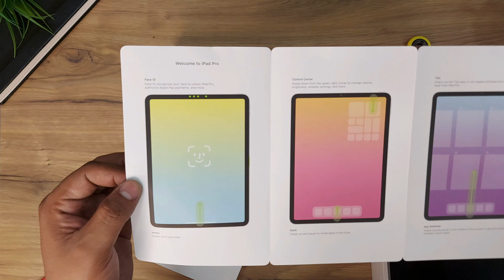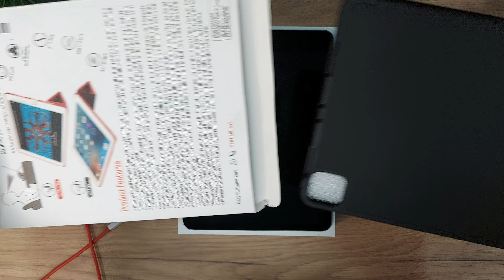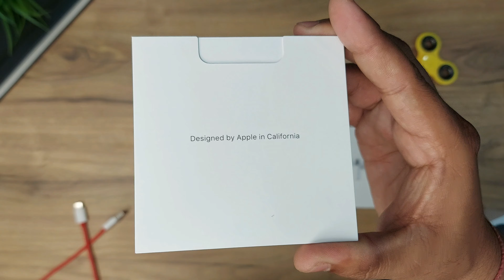UNBOXING MY NEW IPAD PRO 🔥😱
Welcome to the Unboxing of the NEW IPAD PRO 11 inch, Apple Air Pods Pro AND The APPLE PENCIL.

BUYING LINKS
FLIP COVER

MY GEAR
Camera 1 : Samsung Galaxy M51
Camera 2 : One Plus 6t
Camera 3 : Ipad Pro 11 inch 2020 model

TIMESTAMPS
00:00 INTRO
00:30 APPLE iPAD PRO UNBOXING
01:22 APPLE iPAD PRO inBox Accessories
02:53 APPLE iPAD PRO Flip Cover
04:37 APPLE AIR PODS PRO UNBOXING
06:51 Pairing APPLE AIR PODS PRO
07:20 APPLE PENCIL UNBOXING
08:40 Pairing APPLE PENCIL
09:10 OUTRO

MUSIC CREDITS
MUSIC 1: LAKEY INSPIRED
MUSIC 3: Music by Black Jade - I Don't Want To Be You

NEW AIRPODS PRO
NEWLY LAUNCHED AIRPODS PRO
UNBOXING APPLE AIRPODS
APPLE AIRPODS UNBOXING
APPLE ECOSYSTEM
APPLE AIRPODS PRO
APPLE IPAD PRO UNBOXING
NEW APPLE AIRPODS
NEW APPLE IPAD
NEW APPLE IPAD PRO
NEW APPLE AIRPODS PRO
APPLE PENCIL
APPLE PENCIL UNBOXING
UNBOXING APPLE PENCIL
UNBOXING NEW APPLE PENCIL
LATEST APPLE IPAD
LATEST IPAD PRO
LATEST AIRPODS PRO
APPLE AIRPODS MAX
APPLE AIRPODS
APPLE AIRPODS PRO PRICE
APPLE AIR PODS PRO PRICE IN INDIA
APPLE AIR PODS PRICE
APPLE AIRPODS PRICE IN INDIA
APPLE AIRPODS MAX PRICE
APPLE AIRPODS MAX PRICE IN INDIA
UNBOXING APPLE AIRPODS IN INDIA
UNBOXING APPLE AIRPODS PRO IN INDIA
UNBOXING APPLE AIRPODS 2 IN INDIA
UNBOXING APPLE AIRPODS MAX IN INDIA
UNBOXING IPAD IN INDIA
UNBOXING IPAD PRO IN INDIA
UNBOXING IPAD PRO 2020
UNBOXING IPAD PRO 2021
IPAD PRO PROCESSOR
IPAD PRO PROCESSOR
AIRPODS PRO
AIRPODS 2
AIRPODS MAX
AIRPODS 3
AIRPODS 3
AIRPODS 3
AIRPODS 3
AIRPODS 3
AIRPODS 3
AIRPODS 3
AIRPODS 3
AIRPODS 3
AIRPODS 3
AIRPODS 3 UNBOXING
UNBOXING AIRPODS 3
AIRPODS PRO
AIRPODS 2
AIRPODS MAX
AIRPODS PRO
AIRPODS 2
AIRPODS MAX
AIRPODS PRO
AIRPODS 2
AIRPODS MAX
AIRPODS PRO
AIRPODS 2
AIRPODS MAX
AIRPODS PRO
AIRPODS 2
AIRPODS MAX
AIRPODS PRO
AIRPODS 2
AIRPODS MAX
AIRPODS PRO
UNBOXING AIRPODS 3
AIRPODS 3 UNBOXING
APPLE ECOSYSTEM
UNBOXING IPAD AIR
UNBOXING IPAD PRO
UNBOXING
AIRPODS 2
AIRPODS MAX
UNBOXING IPAD AIR
UNBOXING NEW IPAD PRO
UNBOXING IPAD AIR 4
UNBOXING AIRPODS
UNBOXING AIRPODS MAX
UNBOXING AIRPODS PRO
UNBOXING NEW AIRPODS PRO
VGYAN UNBOXING
UNBOXING
VGYAN
VGYAN
VGYAN
APPLE
IPAD
AIRPOD
AIRPODS PRO
AIRPODS 2
AIRPODS 3
AIRPODS MAX
IPAD AIR
APPLE
APPLE
APPLE PRODUCTS
APPLE PRODUCTS
IPad pro camera specifications
UNBOXING APPLE PRODUCTS
UNBOXING APPLE PRODUCTS
should you buy ipad pro 2020 in 2021
should i buy ipad pro 2020
UNBOXING APPLE PRODUCTS
UNBOXING APPLE PRODUCTS
WHATS NEW IN IPAD PRO 2021
HOW IS IPAD AIR 4
HOW IS IPAD PRO 2021
FIRST LOOK IPAD PRO 2021
IPAD PRO LEAKS
IPAD PRO 2021 LEAKS
AIRPODS 3 LEAKS
IPAD PRO 2021 LAUNCH
IPAD PRO 2021 LAUNCH DATE
APPLE EVENT
IPAD PRO 2021 LAUNCH EVENT
IPAD PRO 2021 LAUNCH CONFIRMES
NEW AIRPODS PRO LAUNCH DATE
WHEN WILL APPLE LAUNCH NEW IPAD PRO 2021
WHEN WILL APPLE LAUNCH NEW IPAD PRO
WHEN WILL APPLE LAUNCH NEW AIRPODS PRO
NEW IPAD PRO M1
NEW IPAD PRO WITH M1 CHIP
IPAD PRO M1 CHIP
IPAD PRO PROCESSOR
IPAD PRO WITH A14